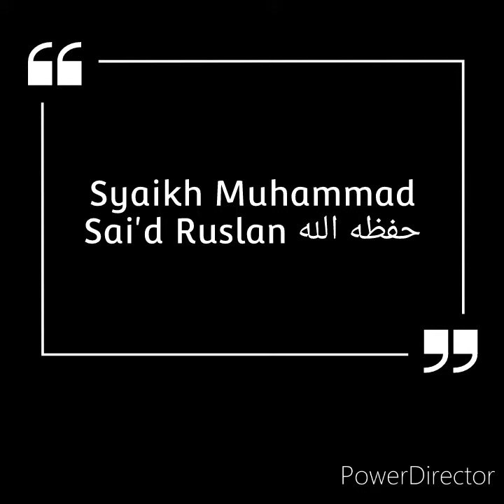Mengenal Bida'hnya MANHAJ MUWAZANAH 📌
Syaikh Muhammad Sai'd Ruslan حفظه الله